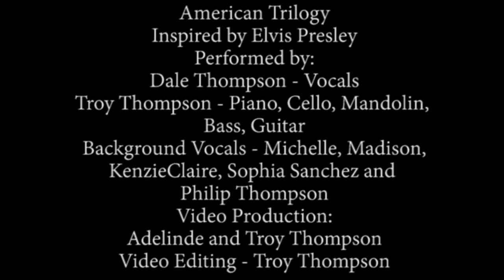Dale & Troy Thompson from Bride covers American Trilogy Inspired by Elvis Presley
Today we are releasing a remake of An American Trilogy, which is a medley of three songs arranged by Mickey Newbury: Dixie, The Battle Hymn Of The Republic and All My Trials. This was popularized by Elvis Presley in his 1973 telecast Aloha from Hawaii. We have been hesitate to remake a song by Elvis, but I think we have done this one justice. Let us know what you think.